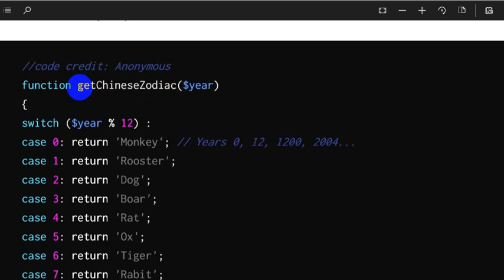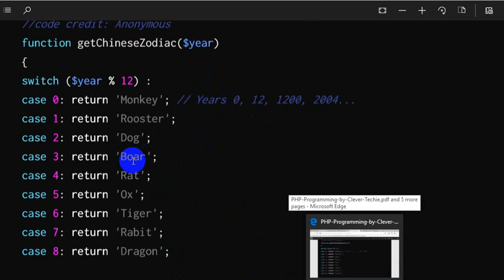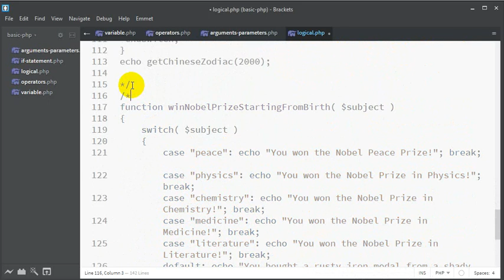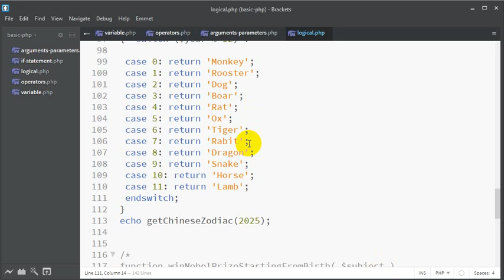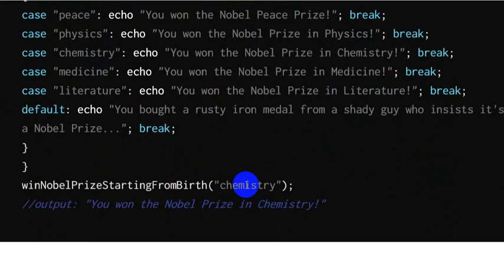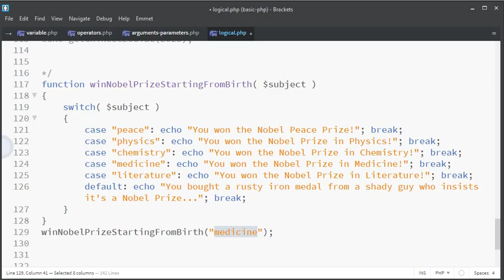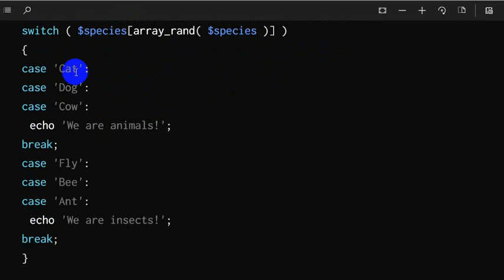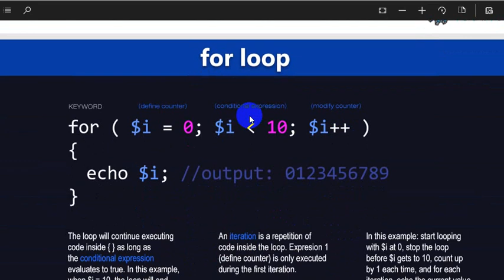PHP A-Z Class 9 Part(3) Switch Case Practice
PHP A-Z is a complete course for PHP beginner to know most of the useful elements, function & functionality step by step to make a clear concept of the language.